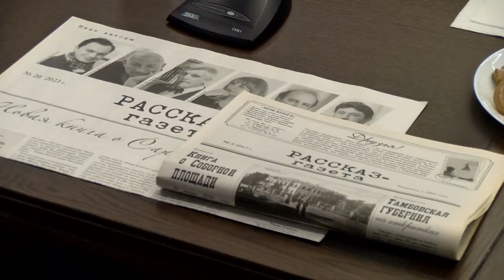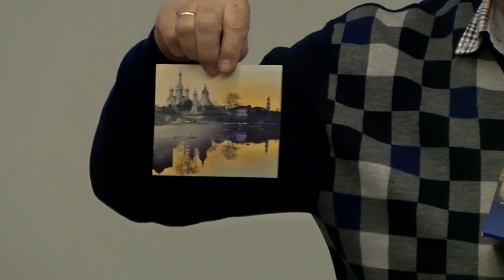Краевед и культуролог из Тамбова Марина Климкова рассказала о работе над книгой